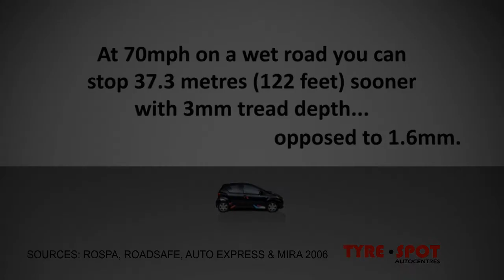Tyre Spot- Tread Depth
YES!

In the UK the tread depth of the tyres on your car must be at least 1.6mm deep. If not, you can be fined and receive penalty points on your licence per illegal tyre!

More importantly though, as your tyres reach the end of their life their performance significantly decreases.

Tyre Spot recommend changing to new tyres when your tread depth reaches 3mm.

At 70mph on a wet road you can stop 37.3 metres (122 feet) sooner with a 3mm tread depth opposed to 1.6mm.
[Sources: ROSPA, Roadsafe, Auto Express & Mira 2006]

Visit your local Tyre Spot branch for honest advice and friendly service